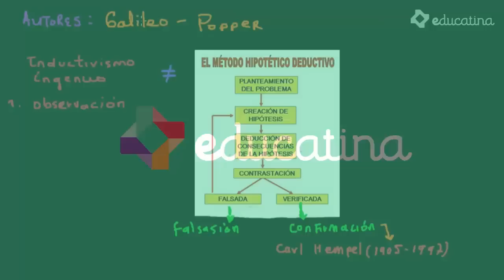Método Hipotético Deductivo | Pensamiento Científico - Educatina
El uso del método hipotético deductivo implica un proceso de contrastación de hipótesis para la resolución de los problemas de conocimiento. En este video te contamos en qué consiste.